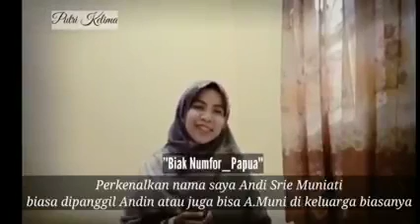Edisi lebaran... minal aidzin walfaidzin mohon maaf lahir & bathin.